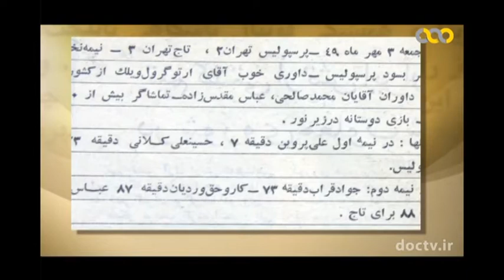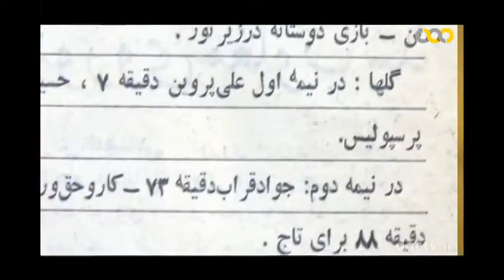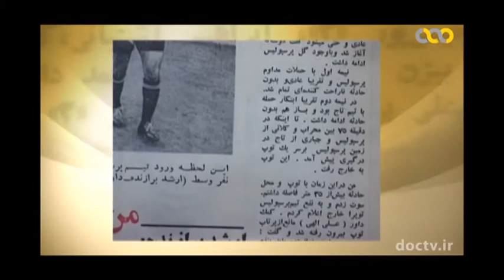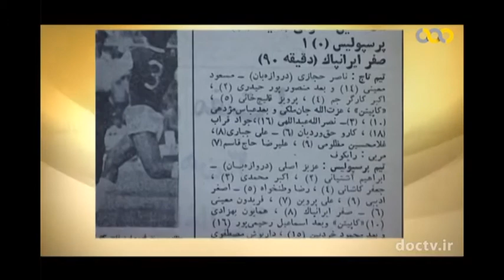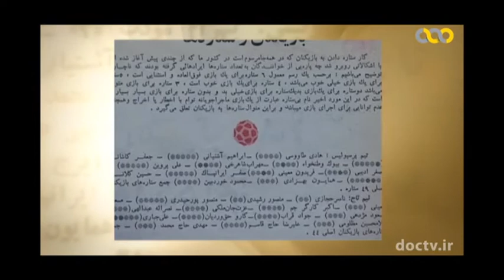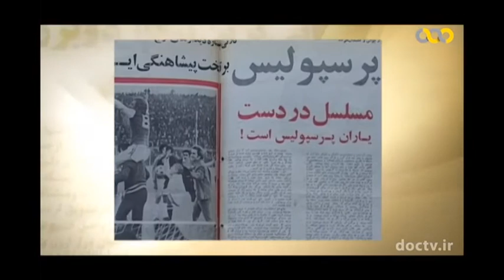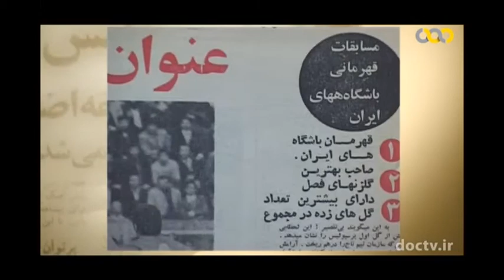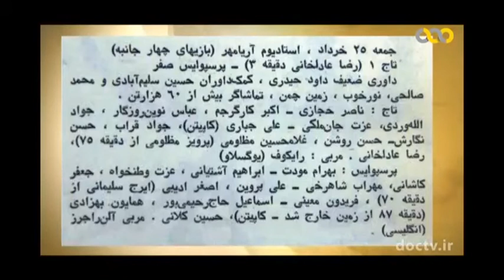تاریخچه دربی - قسمت دوم